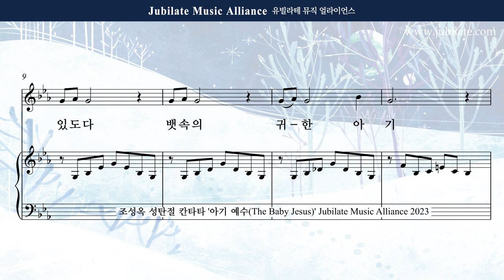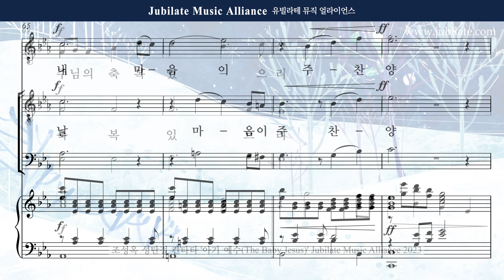[성탄절 칸타타] 조성옥 - 아기 예수 (The Baby Jesus) 4. 복이 있도다 Women Solo